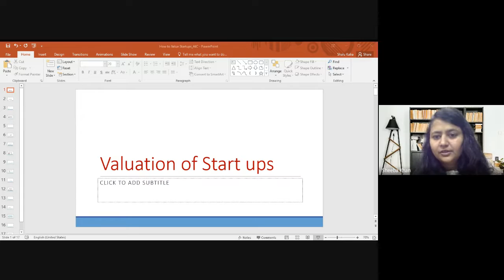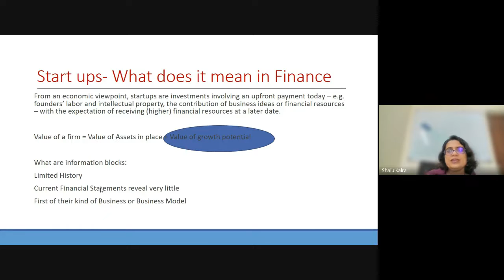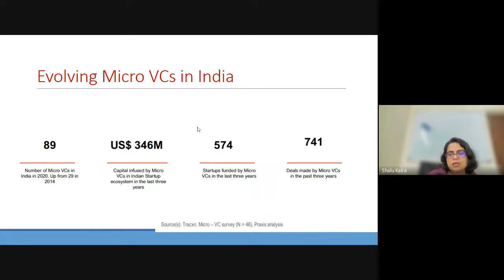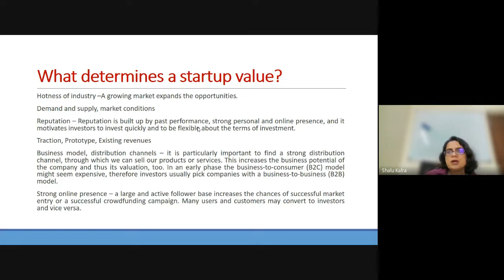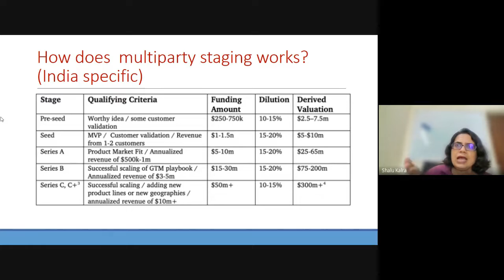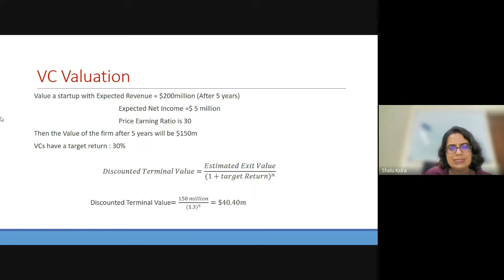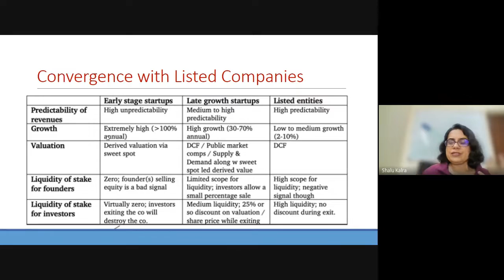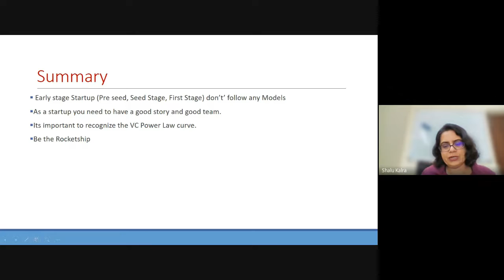Shiv Nadar University | Startup Sundays | Speed Mentoring with Dr. Shalu Kalra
Dr. Shalu Kalra, Associate Professor, Department of Finance, Accounting and Control, Shiv Nadar University, Delhi-NCR gives priceless advice and directions to multitudes of startups and bootstraps them to sureshot success.

Shiv Nadar University, Delhi NCR is a multidisciplinary, research-focused, and student-centric University offering a full range of academic programs at the undergraduate, postgraduate and doctoral level.